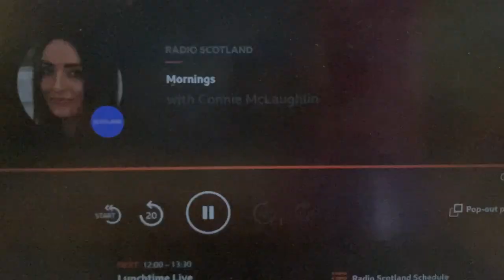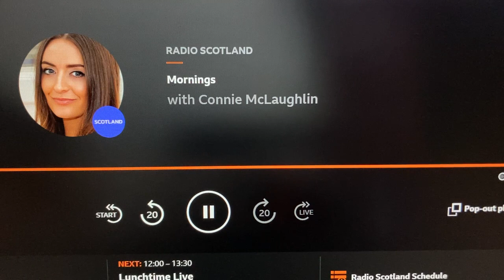Edmund Platt LIVE ON BBC RADIO SCOTLAND 14.12.2022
Talking Trash with Connie McLaughlin and Barry Fisher CEO Keep Scotland Beautiful on BBC Radio Scotland

Edmund Platt The English Snail once again on the airwaves.